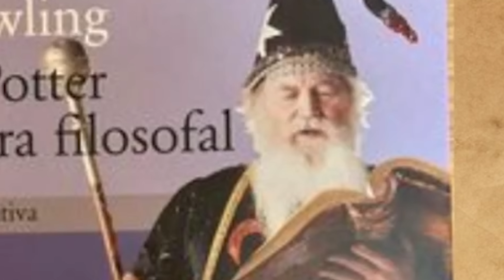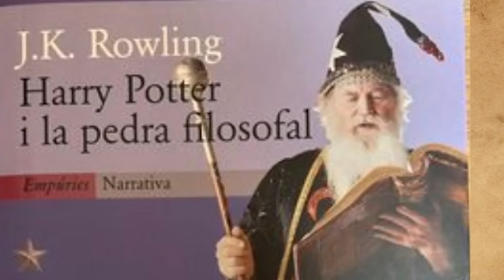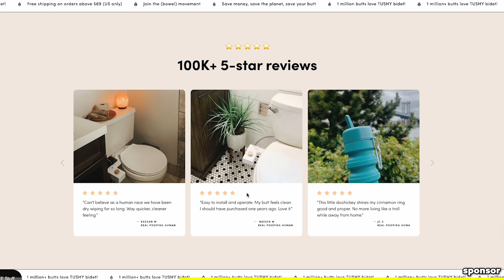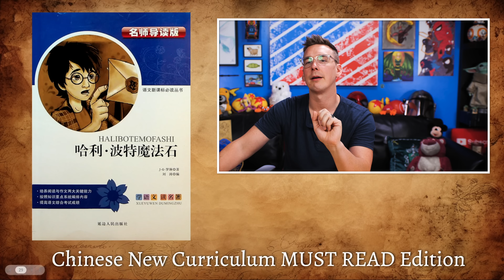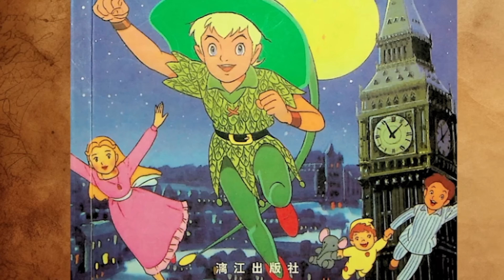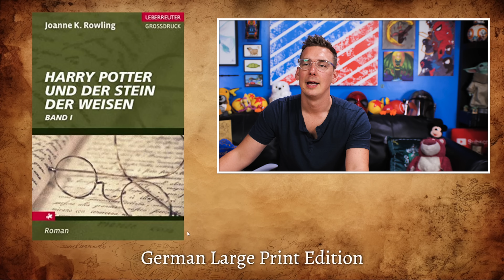Reacting to 45 MORE Sorcerer's Stone Covers | Harry Potter Film Theory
Well, turns out there were at LEAST 45 more Sorcerer's Stone covers out there, so today, we are jumping back in and reacting to them all! Seriously though… the Peter Pan one?